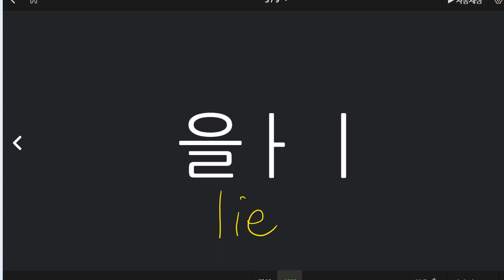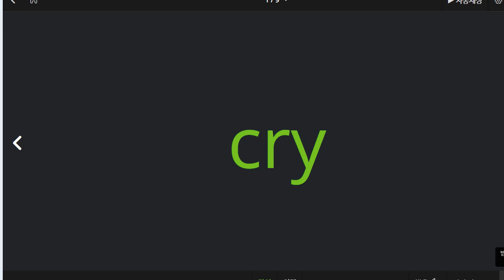김지완 2022 11 23 초등 파닉스 말하기 성취도 90